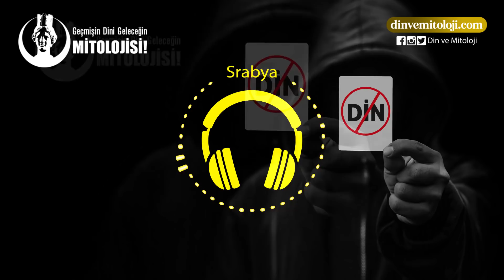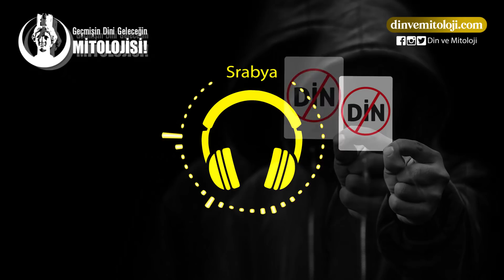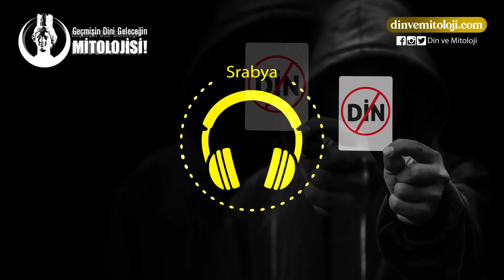3 DİNDEN KURTULUŞ SÜRECİ (Dincast)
►Takipçilerimden Poyraz Ali, Srabya ve Enki'nin dinden kurtulma süreçleri.

►NELERE DİKKAT ETMELİYİM?
● Arkadaşlar mümkünse sürecinizi detaylı ve özen göstererek, kelimeler rahat anlaşılır şekilde anlatınız.
● Ses kaydettiğiniz ortamda gürültü olmamasına dikkat ediniz.
● Kayıt yaparken bitkin değil canlı konuşmaya ve kayıt esnasında mikrofon yada kulaklığınızı sarsmamaya dikkat ediniz.

►UYARI 1: Çok kısa olan anlatımlar toplanarak birkaç kısa anlatımın yer aldığı videolar olarak paylaşılacaktır.
►UYARI 2: Yoğunluk nedeniyle gönderdiğiniz değişim sürecinizin yayınlanması zaman alabilir. Lütfen hayal ettiğiniz süreçte yayınlanmadığında laf edecek, gönül koyacak, öfke kusacak yada çeşitli ön yargılar üretecekseniz hikayenizi yollamayın, ne siz üzülün ne de ben..
►UYARI 3: İçeriği çok farklı olmayan hikayeler sadece internet sitesinde yayınlanacaktır.
►UYARI 4: Sesli olarak gönderilen süreçler yayınlanma önceliğine sahiptir.